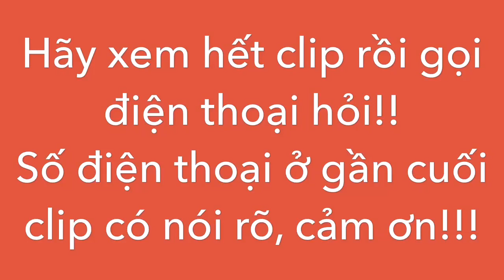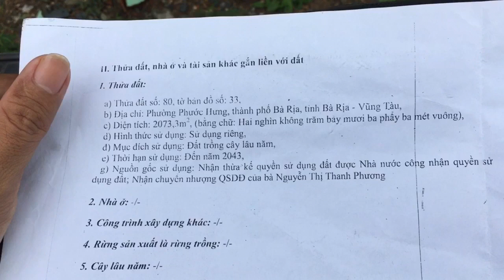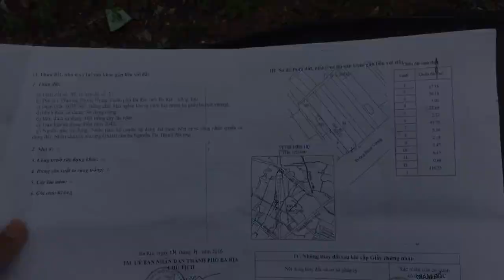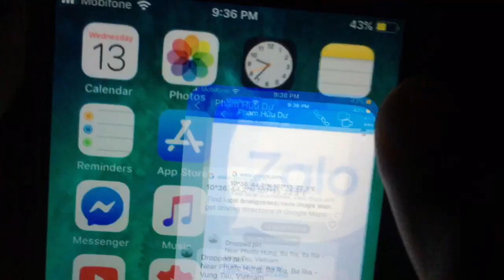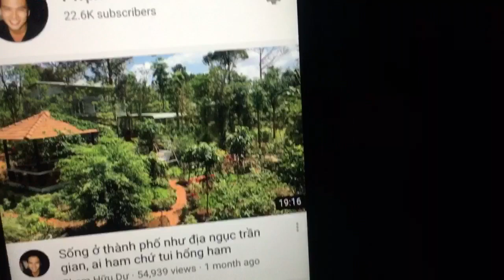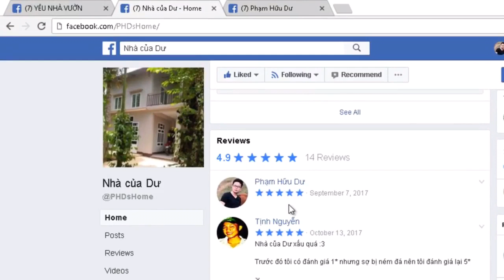Bán đất vàng mặt tiền Hùng Vương, trung tâm TP Bà Rịa (ĐÃ BÁN)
Mảnh đất 2000m2 có vị trí cực kỳ đắc địa ở TP Bà Rịa, nằm ở mặt tiền đại lộ Hùng Vương trung tâm đầy đủ tiện ích rất thích hợp để kinh doanh. Giá bán là 15 tỷ có thương lượng với người thiện chí, ai quan tâm alo sdt 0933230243 hoặc kết bạn Zalo để tiện liên lạc nhé.
- Các bạn có sử dụng Facebook thì có thể kết bạn với mình ở địa chỉ
- Like fanpage Nhà của Dư để cập nhật thông tin dễ dàng hơn